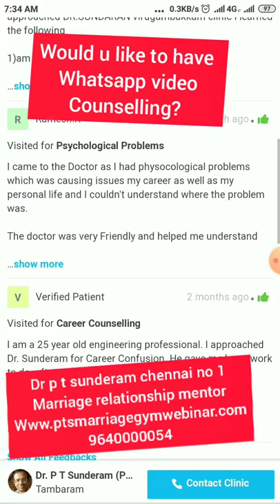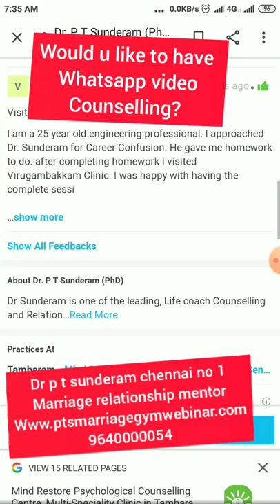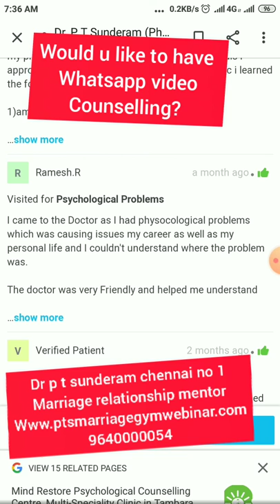Marriage counselling in Chennai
Dr p t sunderam 25+ years of experience